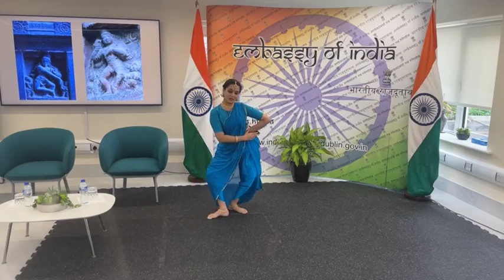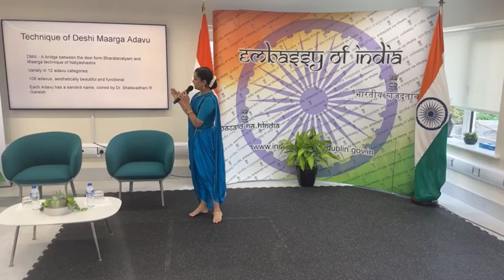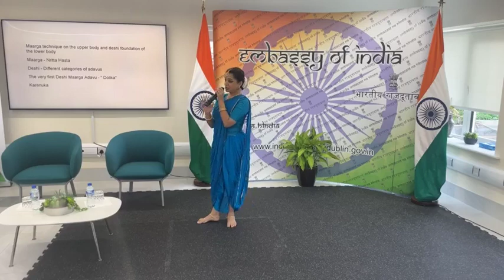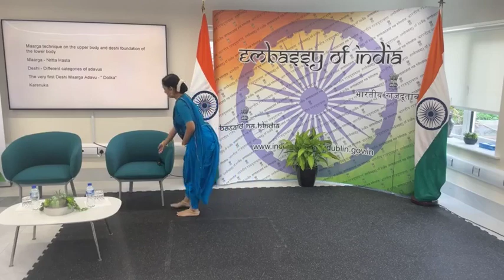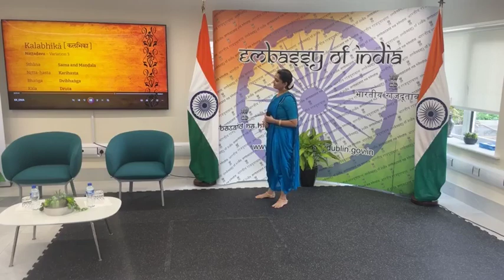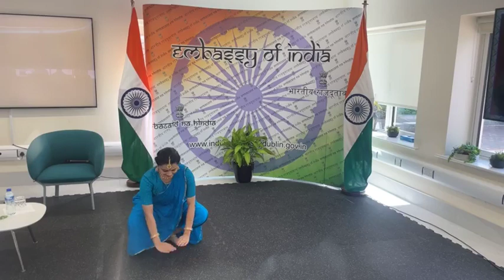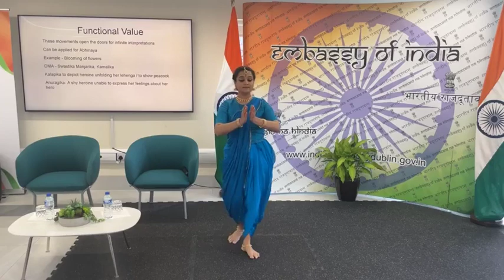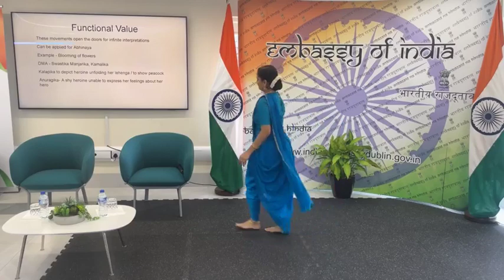Deshi Maarga Adavu - A New Movement Vocabulary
Lecture on "Deshi Maarga Adavu - A New Movement Vocabulary” by Ms. Medhavini Varakhedi, Disciple of Gurus Smt. Nirupama Rajendra and Sri T.D Rajendra